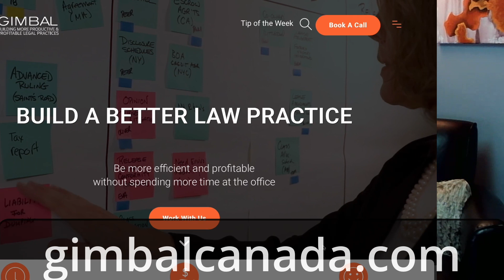Two Minute Tuesday - Client satisfaction is critical to success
Many times, lawyers and their firms assume that clients are satisfied and many don't realize that they have lost a client until it's too late.  In this week's Two Minute Tuesday, Tea Hoffmann talks about what clients want from their lawyers and how to ensure clients stay satisfied.